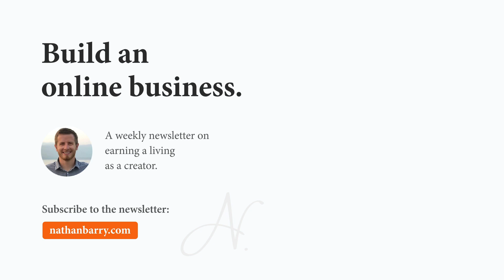Ann Handley - How Expert Marketers Get More Subscribers - The Nathan Barry Show 036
Ann Handley is the founder and Chief Content Officer for MarketingProfs, a marketing training and education company with more than 600,000 subscribers. She is a well-known public speaker, and has been writing a newsletter called Total Annarchy for the last three years.

Ann is also a Wall Street Journal best-selling author of Everybody Writes: Your Go-To Guide to Creating Ridiculously Good Content, and Content Rules: How to Create Killer Blogs, Podcasts, Videos, Ebooks, Webinars (and More) That Engage Customers and Ignite Your Business.

Ann was named a top thought leader by Forbes and one of the seven people shaping modern marketing by IBM.

In this episode, Nathan and Ann discuss:
• Tiny-house offices
• How to connect with your audience and grow your email newsletter
• How to grow your social media following by mastering the algorithms